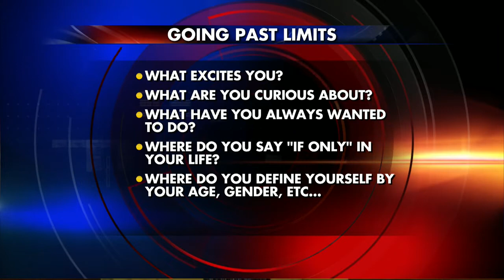Overcoming Self Limitation, 11 AM Interview, 6-27-13